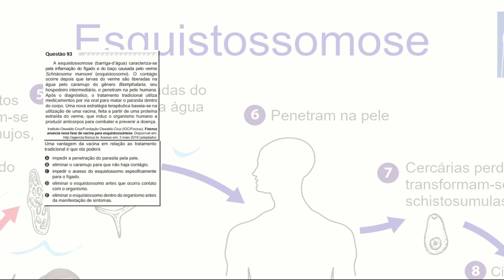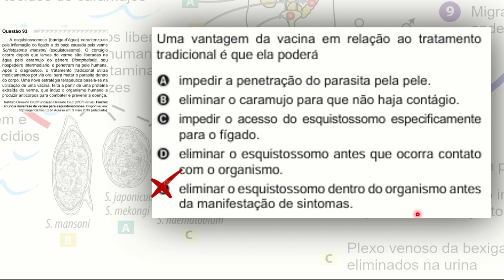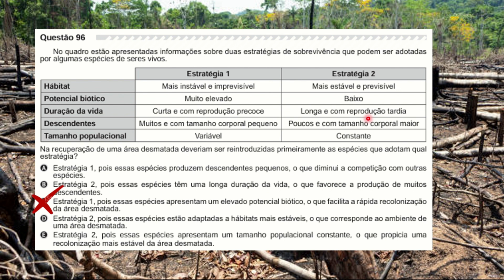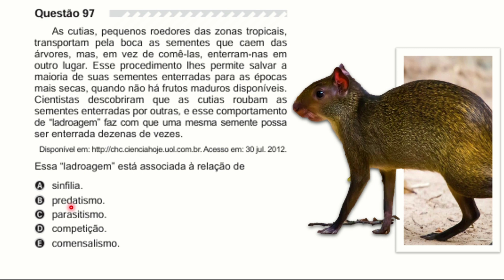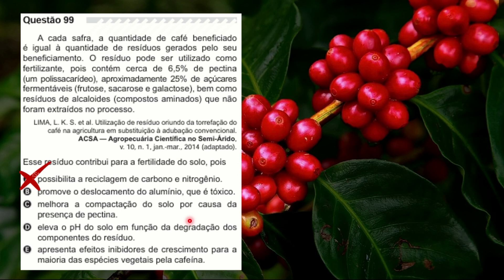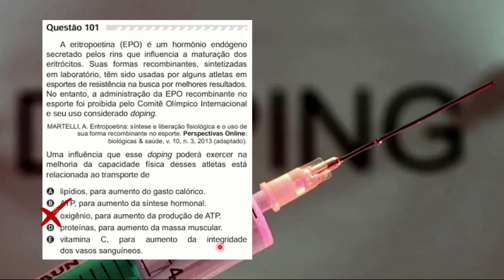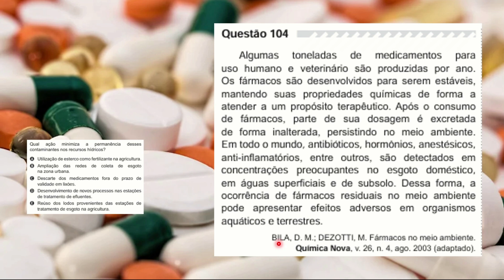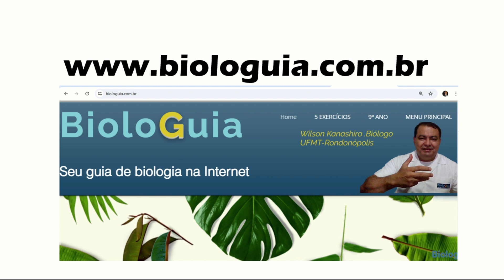ENEM 2019 - PROVA DE BIOLOGIA RESOLVIDA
Você sabe quais conteúdos de biologia caíram nos últimos 5 ENEMs?
O Canal BIOLOGUIA fez um estudo das últimas cinco provas realizadas no Exame Nacional dos Estudantes do Ensino Médio e publicou os resultados em um vídeo completo acompanhado da metodologia aplicada para fazer o estudo.
Aproveite o material, foi feito para você!